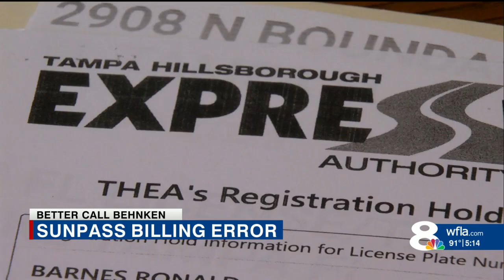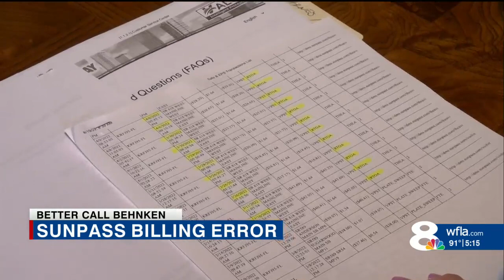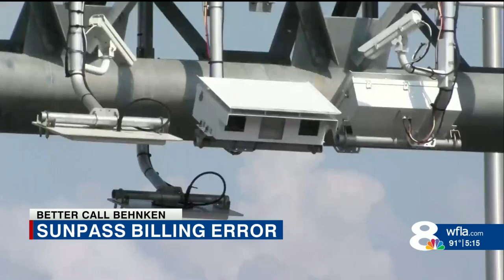Tampa man finds car registration on hold, over tolls he says he doesn't owe